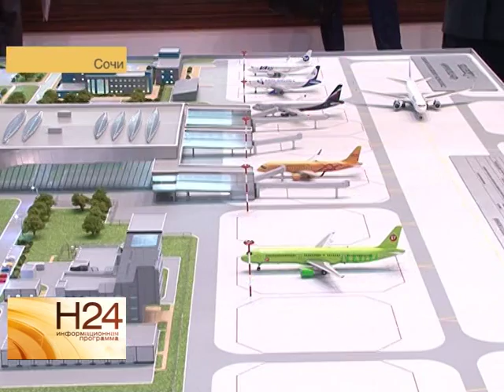Область презентовала будущий аэропорт на международном форуме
На минувшей неделе в Сочи прошла встреча глав регионов России и представителей зарубежных государств и инвесторов. Саратовская область презентовала несколько
проектов. Стенд нашего региона лично посетил премьер- министр России. Подробнее в сюжете Екатерины Ковальчук от 22 сентября.